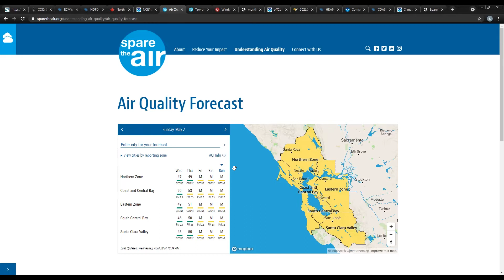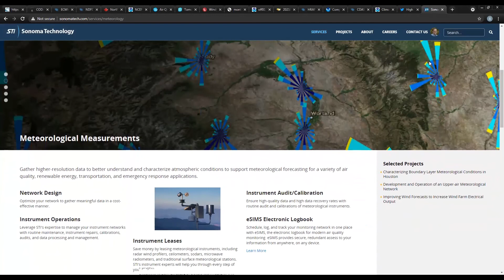High Pressure Podcast: Weekly Air Quality Discussion April 28, 2021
California's riding upper-level ridging this weekend. Sonoma Tech meteorologists discuss its impacts on ozone development & provides an update on the ongoing drought.